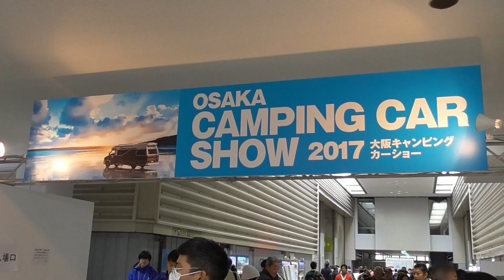キャンピングカー バンコン 内装 16型 デリカ D:POP DELICA D:5 D-Power camping car japan 2017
西尾張三菱自動車販売の16型 デリカ D:POP。DELICA D:5 D-Power。大阪キャンピングカーショー2017から。

NISHIOWARI MITSUBISHI MOTOR SALESs modified Mitsubishi DELICA D:5 D-Power camping car "16 type DELICA D:POP" at Osaka Camping Car Show 2017 in Japan.